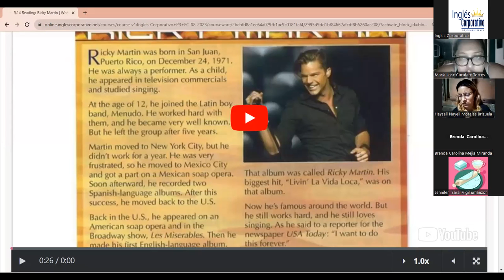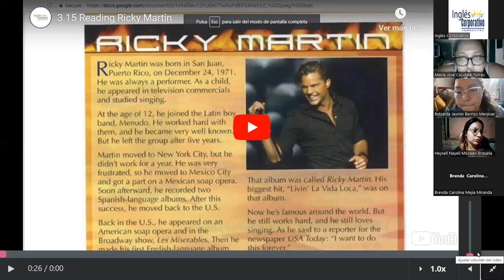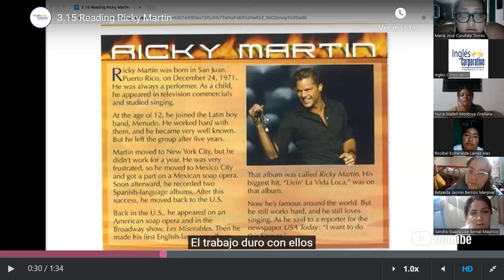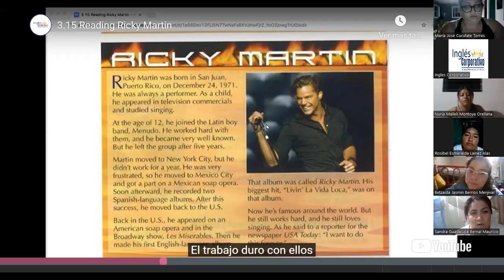SESION 13 - 05- 09 -08- 2023 - P3-01-8-9-PM-08-23- MEDINA - SIMPLE PAST VERB TO BE PT 1